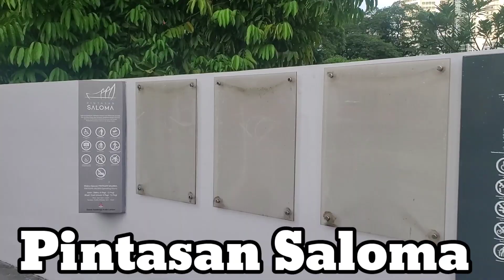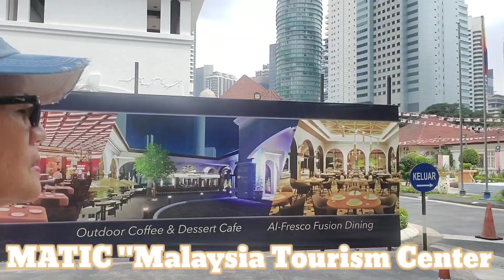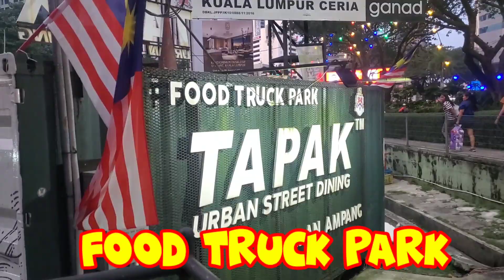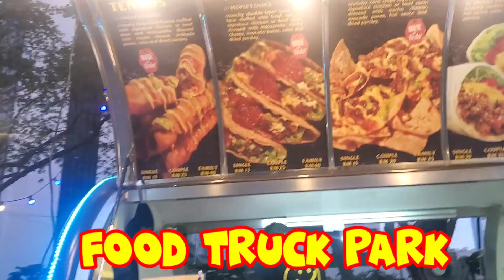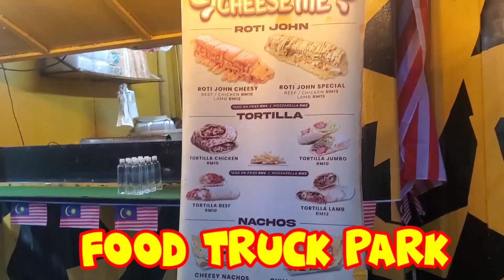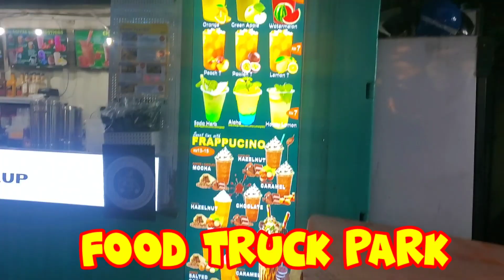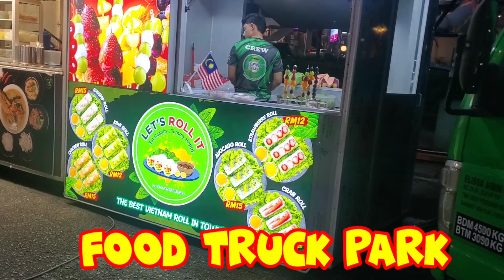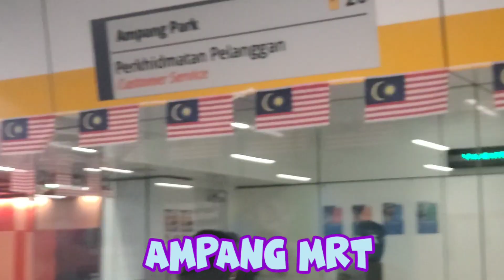Kuala Lumpur Malaysia Famous Attraction